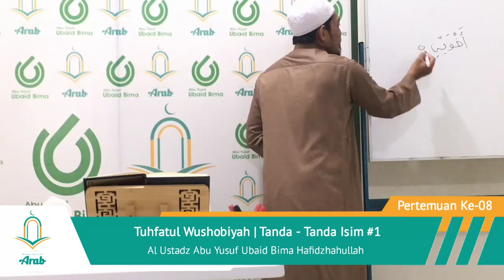SILSILAH BAHASA ARAB #2 | Pertemuan Ke-08 | Kitab Tuhfatul Wushobiyah | Tanda - Tanda Isim #1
Silsilah Bahasa Arab #2

Rumah Bahasa Arab : SILSILAH BAHASA ARAB #2 | Pertemuan Ke-08 | Kitab Tuhfatul Wushobiyah | Tanda - Tanda Isim #1

Kitab Tuhfatul Wushobiyah
Oleh Al Ustadz Abu Yusuf Ubaid Bima Hafidzahullah